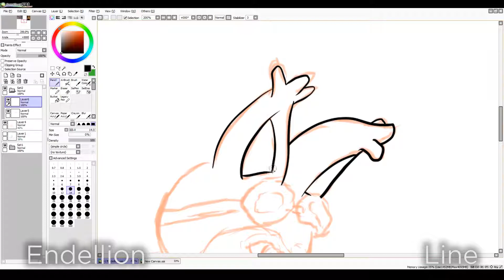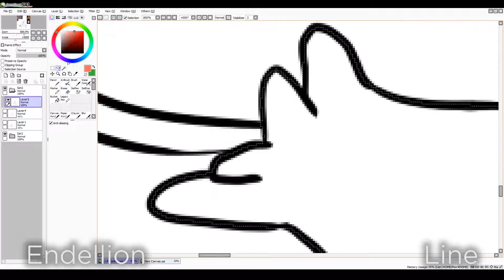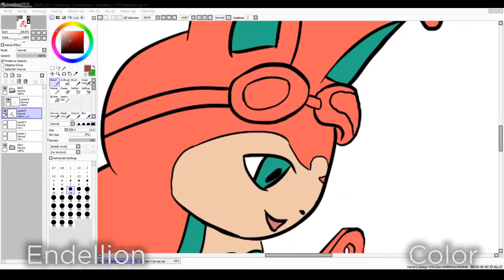FreeRequest 17: Endellion| hmforall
Omg, the 17th already!

~hmforall